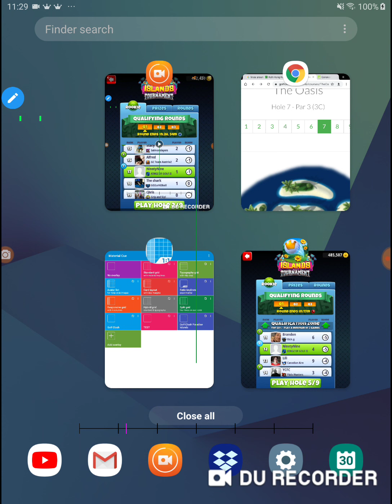Golf Clash Paradise Island Tournament 99 LLC Rookie Qualifying Hole 5